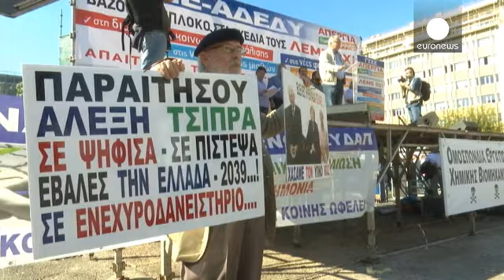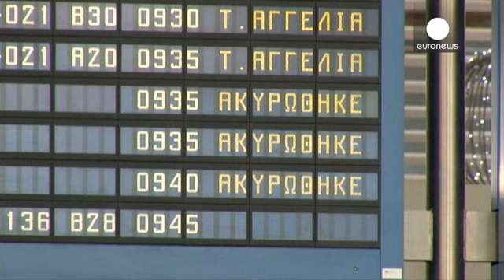Greek 24-hour general strike as protesters demonstrate against austerity measures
Workers in Greece have responded to austerity measures and taken to the streets of Athens. Three separate rallies led to the centre of the city being closed. Traffic ground to a standstill as protesters made their way to the Greek Parliament.

"This is the first general strike and the first major anti-government protest since the Syriza party's landslide victory in last September's snap general election, but with the pressure from the country's lenders it is unlikely that it will be the last one…